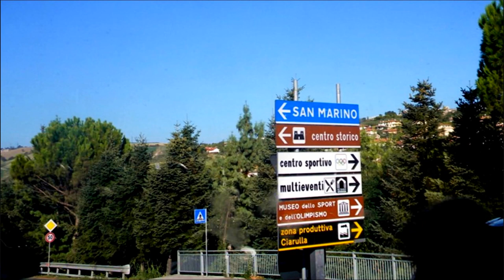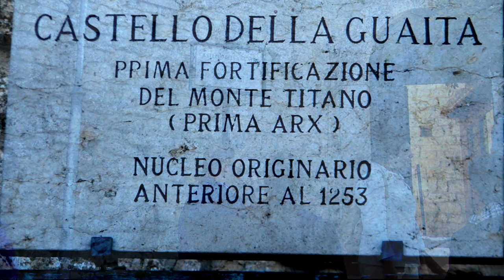SAN MARINO - ITALY (HD1080p)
*** SAN MARINO (Italian: Repubblica di San Marino), also known as the MOST SERENE REPUBLIC of SAN MARINO (Italian: Serenissima Repubblica di San Marino), is an enclaved microstate surrounded by ITALY, situated on the Italian Peninsula on the northeastern side of the Apennine Mountains. ***